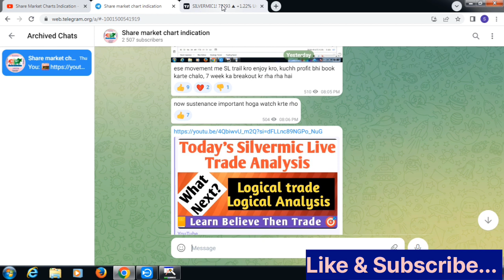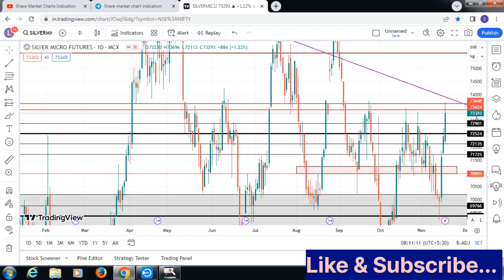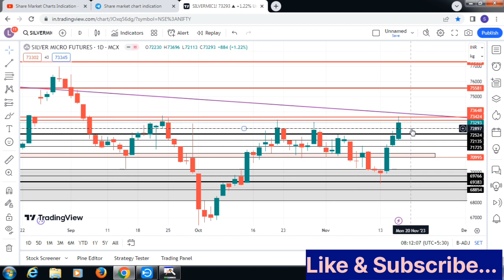Silvermic Today's setup|Commodity trading|Support Resistance|Silver|आज ke चांदी Trade?17-Nov-23.🎯